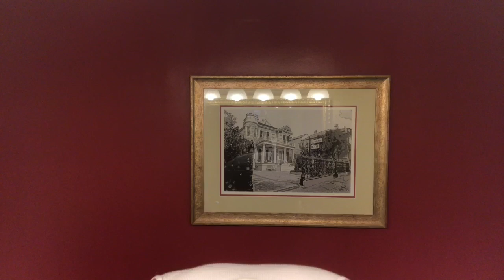New Orleans Shave with Rock Rose Apothecary Shave Soap-Arrowhead Woods.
Bringing you a shave and quick tour from New Orleans Louisiana.

ShaveSoap - Arrowhead Woods
Razor - Merkur 34C
Brush- Vulfix
Blade -  Wilkinson Sword Gillette
Aftershave - Proraso